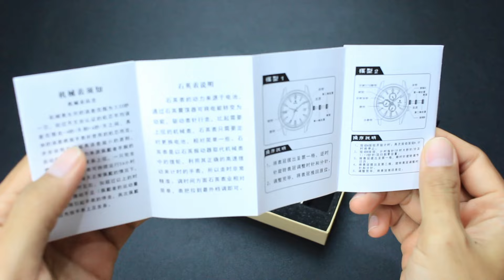TUDOR BLACK BAY [Homage]‼️Review Jam Tangan RUDA R8605G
Barang bagus nih, sikat guys..!!